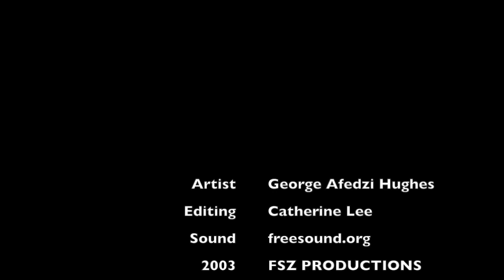Action Painting : George Afedzi Hughes(2003)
Action Painting by George Afedzi Hughes(2003)